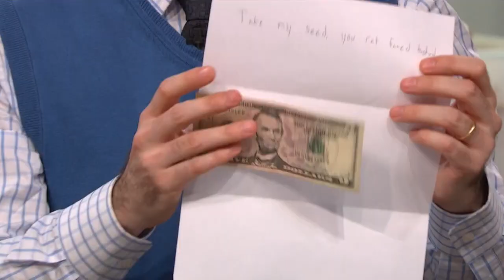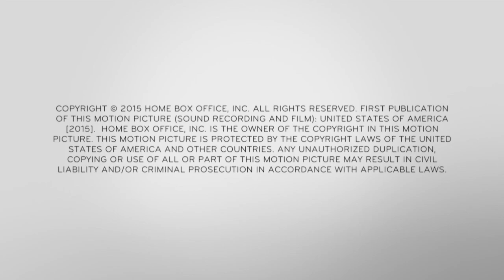John Oliver - Our lady of perpetual exemption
John Oliver et Last Week Tonight ont créé leur propre église pour démontrer la facilité des démarches.
Ils ont reçu un peu plus de dons que prévu...